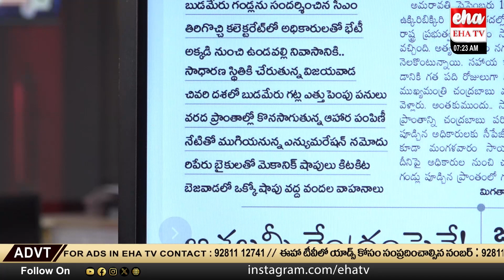Operation Vijayawda | Huge Floods in Andhra Pradesh | AP News Paper Analysis | Eha TV